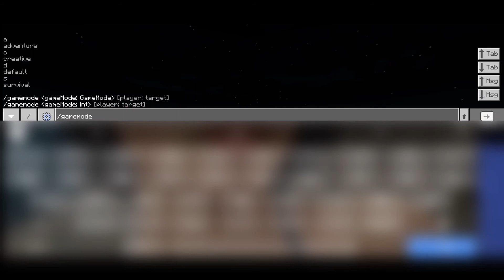More So Less Snore Addon MCBE Addon Showcase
Hey guys I'm back with new video and I hope you enjoy it I'm sorry for the voice right now and actually I'm tired sometimes so you will expect that I can't speak

Features:
* This Addon Adds 20 custom weapons to try
* It has more mobs to try and to enjoy
* It's best to play by yourself or with friends
* It has traps to trick with

Hi there i'm Ronnel Mitra and you can call me in Minecraft as  RMPlaysMC YT and I live in the Philippines, 17 years old, i'm an Minecraft Bedrock Engine Content creator and Vlogger.

1. Minecraft
2. Theotown
3. Swordigo

Software Used for editing videos and making Minecraft Contents including to record something like minecraft videos:
1.KineMaster
2.Blockbench
3.Paint.net
4.Notepad++
5.Visual Studio Code
6.Built-in Screen Recorder (on Realme C25Y )

But you can watch my channel So please take some days before i release my new video

Xbox: SharpStatue888
Omlet Arcade: Soon

Guns mod addon Minecraft 1.19